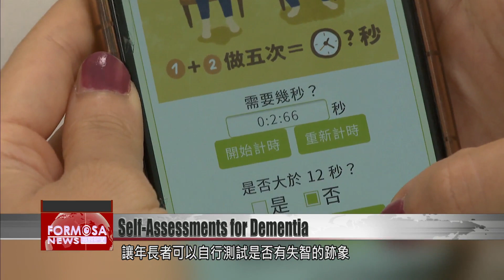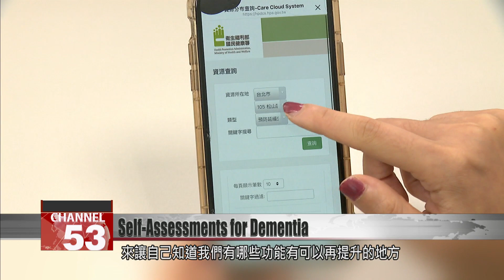Line account lets older people check for symptoms of dementia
Taiwan is on track to become a “super-aged society” by 2025. It is estimated that by then, at least 20% of the population will be over the age of 65. Looking ahead to the health care needs of this demographic, the government has launched a Line account, where users can test themselves for dementia symptoms. The government encourages older adults to use the resource to detect dementia early and get intervention.

Scan the QR code or type in the name of the Line account. Then register and answer 14 questions in the assessment test. This Line account, launched by the Health Promotion Administration, lets older adults test themselves for signs of dementia. It also offers resources to those who need medical treatment.

Wei Hsi-lun
HPA deputy director
Taiwan is an aging society. We may consider the decline of our bodily functions to be inevitable, but as a matter of fact, this decline can be prevented or slowed down. Through the Line messaging app, older adults can evaluate themselves, or their family members can help them. There aren’t many questions in the test – only 14 questions pertaining to six major topics. The test shows them which faculties can be improved.

Users who want to speak to a doctor about dementia can use the Line account to find a medical institution near their home.

Wei Hsi-lun
HPA deputy director
First, the account is very easy to use. The browsing interface is simple and the registration process is simple. You don’t have to worry about information security. The account offers resources in the form of text and videos. Searching is very user-friendly, and you can find medical institutions. The account is offered in four languages.

Tsai Meng-hsiu
Geriatrician
What is healthy aging? Healthy aging is the process of maintaining one’s physical and mental functions. When you get older, there will be a decline in those functions. Early intervention is important.

The Health Promotion Administration hopes that through the Line account, elders can detect dementia in its earliest stages and seek intervention.